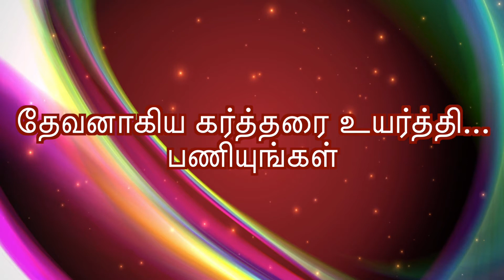CGA||இன்றைய மன்னா||ఈరోజు మంన||PR. P J RUBAIN||03-02-2021||Word For Today||Todays Bible Verse